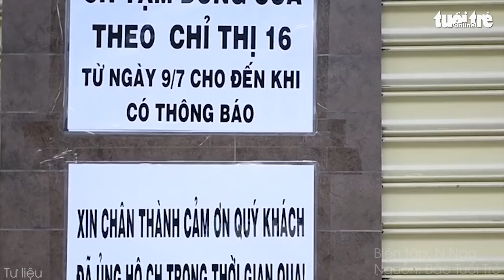TP.HCM thống nhất lộ trình 'mở cửa kinh tế' theo 3 giai đoạn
Hội nghị Thành ủy TP.HCM lần thứ 8 thống nhất lộ trình 'mở cửa nền kinh tế' theo 3 giai đoạn. Giai đoạn đầu từ 1-10 đến 31-10, giai đoạn 2 từ 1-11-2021 đến 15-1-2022 và giai đoạn sau đó.